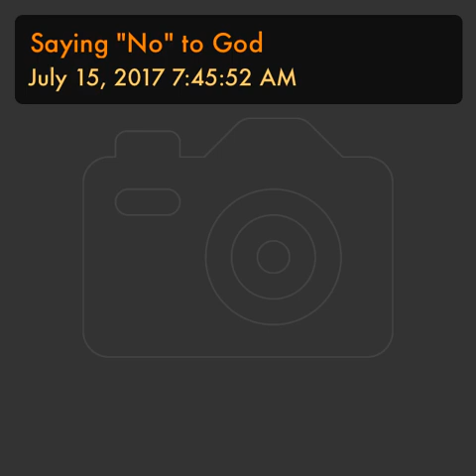Saying "No" to God